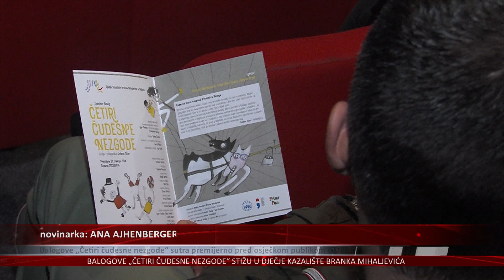Balogove „Četiri čudesne nezgode“ sutra premijerno pred osječkom publikom u DKBMO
Kruška kojoj izraste šešir, čovjek koji se toliko smanjio da ga crv pojede i ton koji je toliko visok da se ne može otpjevati – svemu tome svjedočit će najmlađa publika na premijeri predstave „Četiri čudesne nezgode“ koja sutra stiže u Dječje kazalište Branka Mihaljevića. Režiju potpisuje Jelena Sitar, a gledatelje očekuje „čudnovati“ dramski spektakl koji će povezati različite priče i nekoliko vrsta teatra.